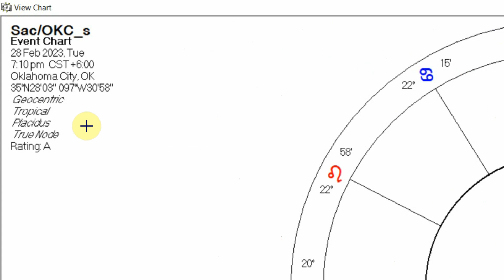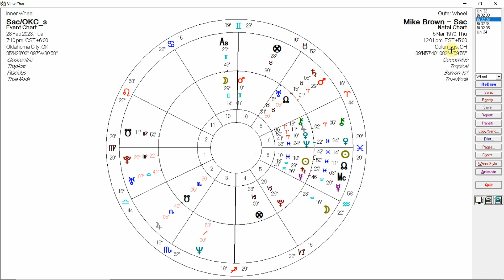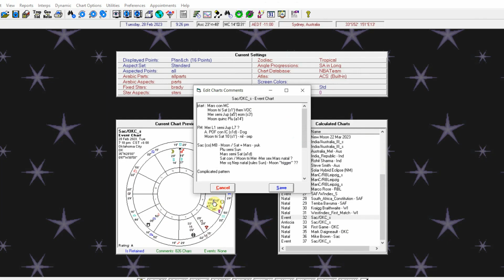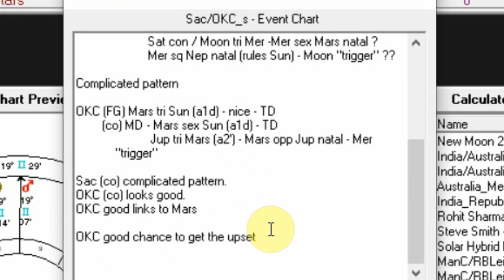Oklahoma City vs Sacramento - Astrology Prediction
Sacramento @ Oklahoma, OKCvSAC, SAC@OKC, Oklahoma City Thunder vs Sacramento Kings, Thunder vs Kings, Sacramento Kings @ Oklahoma City Thunder, Kings @ Thunder, NBA, Basketball

If you would like to keep Larry well caffeinated to make more videos and get some better equipment you can help out